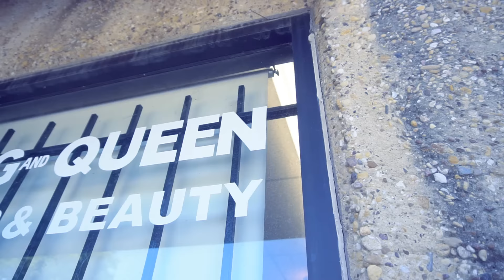Quaylo Dolla Ft. Fat Pockets x Lil Dre x Maserati Ye - Fuck Up A Check | Shot By: Street Classic Fil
Quaylo Dolla Ft. Fat Pockets x Lil Dre x Maserati Ye - Fuck Up A Check | Shot By: DJ Goodwitit

Prod By: Hit Mob Productions, Liljumadedabeat